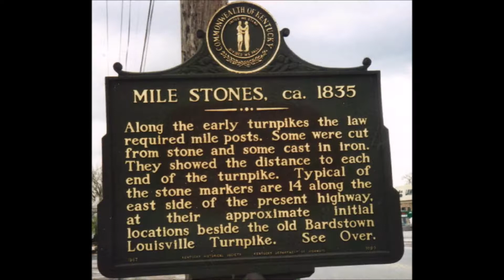Milestones-An explanation on the word. E L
Using my channel to expand on some vocabulary for my English students we will begin with a vocabulary word from our first unit: "Milestones."

In this episode I will give you the literal definition and the context in which we are using in class.